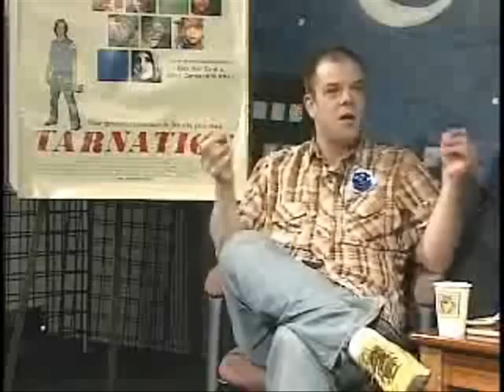Jonathan Caouette chats with MJ Part 2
Tarnation's Jonathan Caouette chats with MJ for MJ's Art Law.  Taped for MJ's Art Law 2005